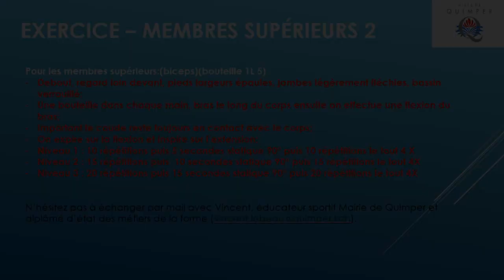Exercice pour renforcer ses membres supérieurs n°2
À l’aide d’une bouteille de 1,5 L, faites plusieurs séries de répétitions pour travailler vos biceps et vos épaules. Regard loin devant, pieds largeur des épaules, jambes légèrement fléchies, c’est parti !